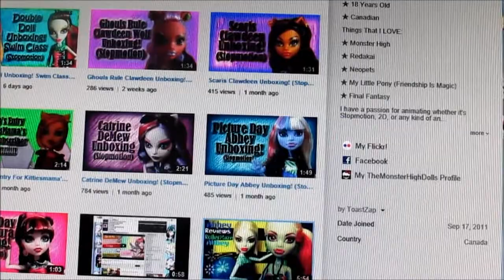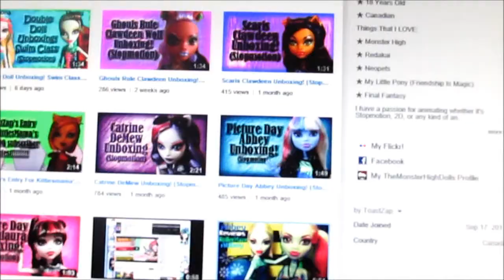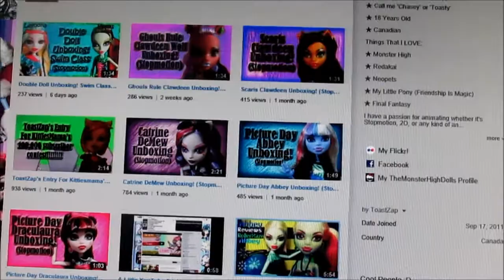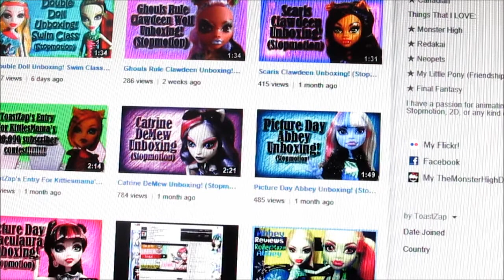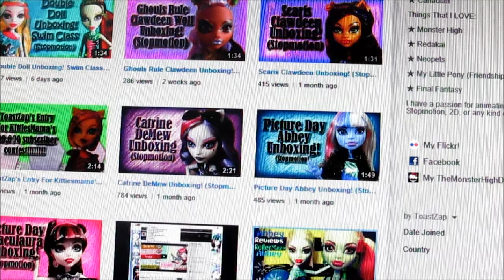MH TOASTZAP MOVIE AUDITIONS!!!:D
Hey ToastZap!! So here is my video of me reading the script Toastzap e-maile me, these auditions aren't open for everybody, it's only open for some people, this vid isn't for an audition, im just reading the script she asked me to read, so ya, I HOPE YOU ENJOYED!! Plus, THANK YOU SO MUCH 4 1,000 SUBBIES ON MY 2ND CHANNEL SPRINGL! U GUYS ROCK! MY CELEBRATION VID WILL BE PART 2 OF MY VALENTINES STOPMOTION!!!